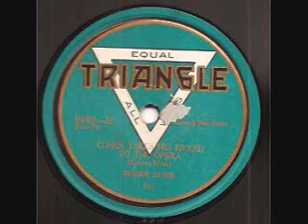Triangle 9109 Cohen Takes His Friend To The Opera-Monroe Silver 78 RPM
Recorded in the early 20s--an example of the Jewish dialect comedy records that were popular. Today it may seem a bit non-PC, bit it is still a part of history. This side features  not only Jewish but Italian dialect as well. plus there is music and sound effects.